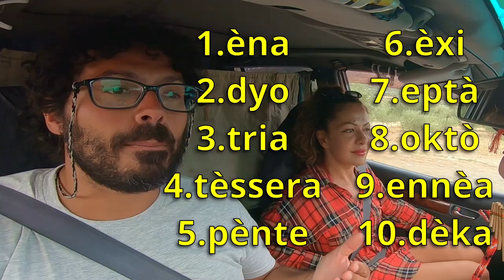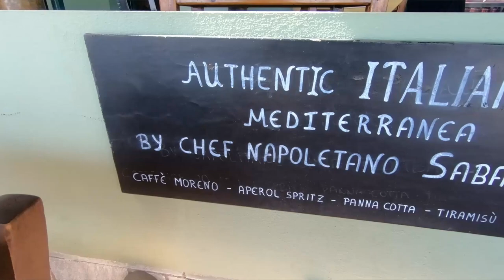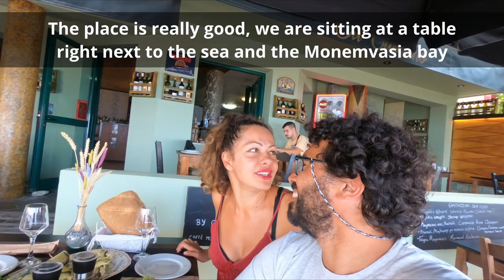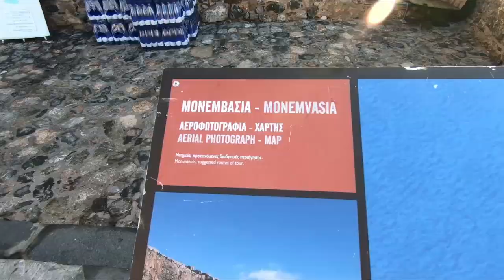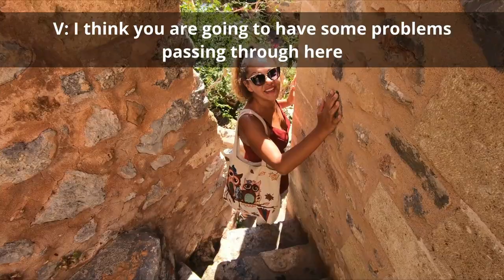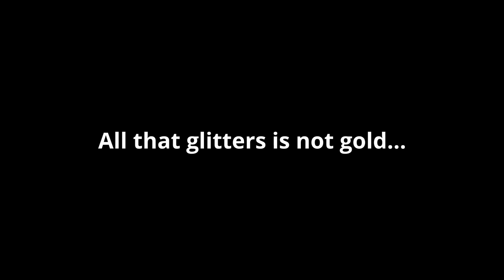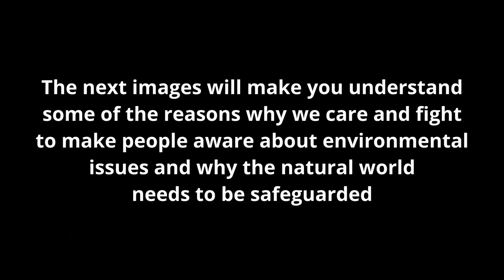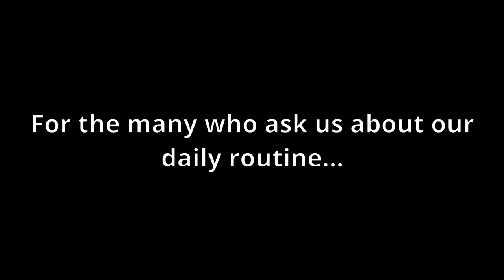PRICELESS - Swimming with an Endangered SEA TURTLE in a Prehistoric Underwater City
Certainly one of the most touristy and beautiful places to visit in Greece is Monemvasia. If you have ever wondered how to learn to speak Greek we share with you some of the basic words and numbers to be able to communicate in Greek (let's say at least to survive). We believe this is a very important and fundamental thing in respect of the residents. Greece is as beautiful as it is ugly, in this video we show you some of the saddest realities we have personally experienced: a turtle eating a piece of plastic and the rubbish left regularly on one of the most beautiful beaches of the Peloponnese, the beach of the wreck Dimitrios. Dimitrios is undoubtedly one of the most beautiful and famous wrecks in Greece and we even managed to do a nice flight with our drone capturing some beautiful images from above. Without a doubt the best part of this video is the snorkeling on the oldest underwater city in the world. Swimming on the surface of the sea in search of what remains of the perimeter walls of this ancient underwater city, which dates back to 3000 BC, was an incredible experience; made even more unforgettable after a close encounter with two beautiful Caretta Caretta sea turtles. The Caretta Caretta is a very common species in Greece, but unfortunately with the passing of the years it is decreasing more and more. Sea turtles are considered an endangered species and having had the opportunity to swim with these wonderful marine animals, side by side in their natural environment is something very rare and that we will always carry in our hearts.

Famous video of the turtle with the straw stuck in its nostril

EXCLUSIVE, BRAND NEW CONTENT AND RIGHT DOWN TO THE SECOND UPDATES  ON TELEGRAM :

You can find ALL THE GEAR WE USE on our AMAZON Page below : ( Drone, Cameras, Tires, Fridge, Stove and much more )

# ALL REVENUE GENERATED FROM YOUTUBE ADS WILL BE DONATED TO OUR CHARITY #

This is our personal choice and a way to fund our organization

IMPORTANT: We kindly ask you NOT TO WATCH OR CLICK ON ADS THAT ARE NOT OF YOUR GENUINE INTEREST - Thank you!

If you would like to help our fundraising efforts with a small contribution :

We are Aldo and Vera, a couple traveling Around the World since 2016 with our Toyota Land Cruiser Prado 4x4 that we have converted into an SUV Camper 4wd by ourselves; our tiny home on wheels is nicknamed Toto '.
We hope to realize our dream to travel on all six driveable continents.
We left everything behind us not to escape life but for life not to escape us and to be able to live to the fullest without any regrets!
Money you can make .. but the time is irreversible !!
We live a very simple life in essence but uplifting in experiences and adventures.
We realized that happiness comes from within and not from material things...To Love, To Give, To Help, To Appreciate, To Be Grateful, To find Peace and Joy - these are the things that really matters!  Be present in your life and make every moment count !